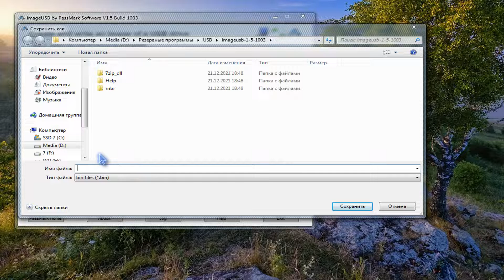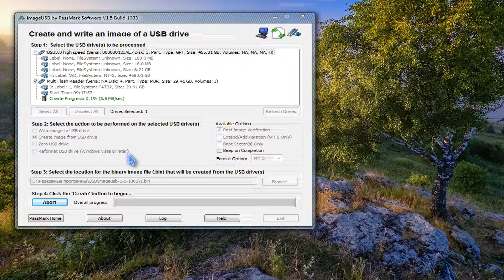Как сделать резервную копию карты памяти или флешки?